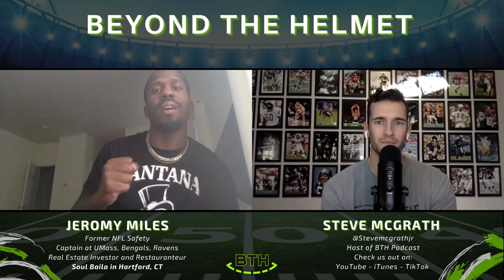Jeromy Miles talks Life After NFL and Soul Baila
Jeromy Miles talks Life After NFL and Soul Baila. On this episode of the Beyond the Helmet we are joined by former All-American and NFL athlete, Jeromy Miles.

Jeromy transferred to UMass from Navy where he immediately made an impact. By the end of his UMass journey he was one of their most decorated athletes, but still was not drafted in the NFL. He signed with the Bengals as an undrafted rookie and made the team. This would launch a six season career most notably with the Bengals and Ravens.

Miles completed his MBA after his time in pro sports. Now he focuses on his restaurant, Soul Baila, in Hartford, CT and he is also a real estate investor. We talk about his journey through pro sports, UMass, and life today.

If you like this episode please share it with someone who you think will enjoy it!